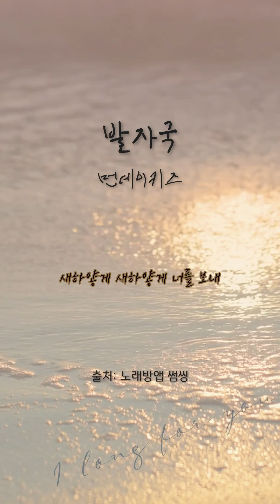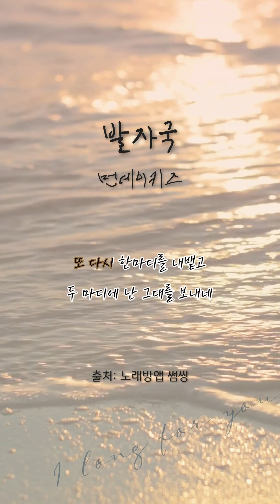[🎵오늘의 PICK!] 먼데이키즈(Monday Kiz) - 발자국(Footprints)(Cover / 일반인커버)ㅣ#노래방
한 박자를 못가 멈춘🎧
🎤cover by. CPㅣ뚜ㅇI